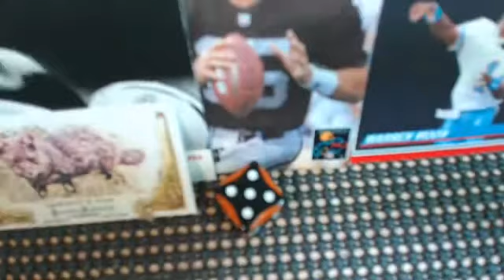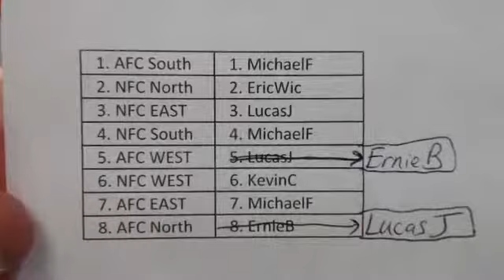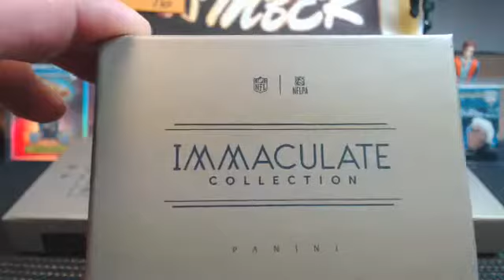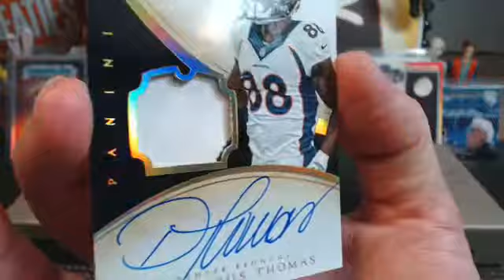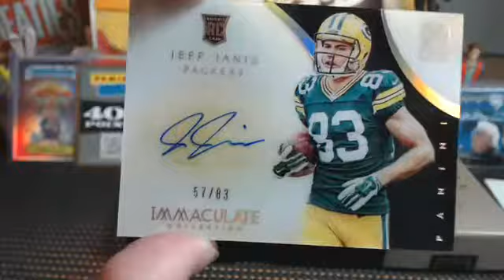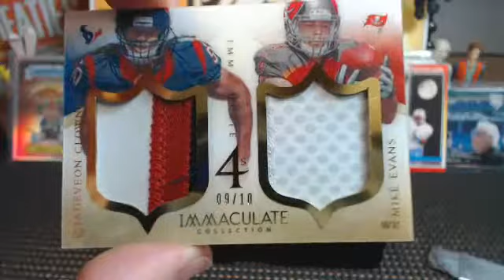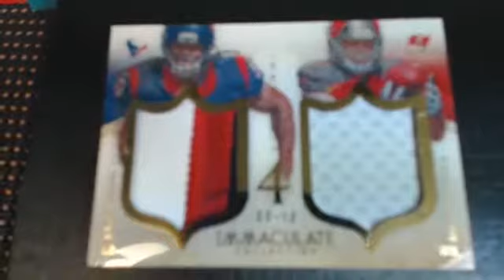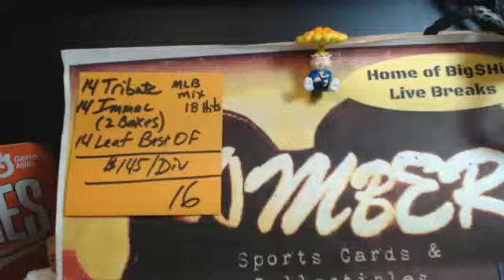Immaculate FB 1/2 Case Random Divs #2 3.29.15